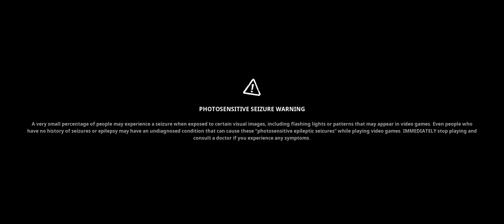SpongeBob Square Pants The Cosmic Shake In Ultrawide 4K Part 3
SpongeBob SquarePants: The Cosmic Shake is a 2023 platform game developed by Purple Lamp and published by THQ Nordic. The game is based on the Nickelodeon animated series SpongeBob SquarePants

If you think this helpful.

** Tokopedia Store **
PC Specification :

** Shopee Store **
PC Specification :